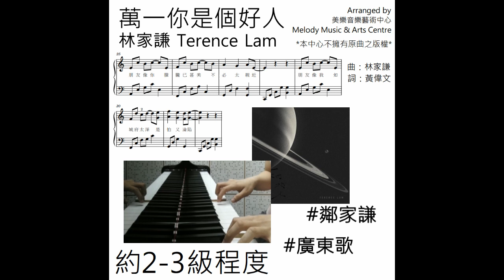林家謙《萬一你是個好人》琴譜 **請自行留意Description** (Covered by 美樂音樂藝術中心)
中心今天正式推出 林家謙 《 萬一你是個好人 》琴譜！

- 請到我們的 IG (instagram) 專頁 IG @melodymusic_tm 查詢琴譜詳情及價錢

- 本中心不擁有原曲之版權, 此琴譜由導師親自編製, 樂譜是中心自行人手打譜, 並非源自網上

如有興趣請透過instagram與我們聯絡！

美樂音樂藝術中心 Melody Music & Arts Centre
屯門青翠徑9號多寶大廈 LG38, LG
YouTube: Melody Music & Arts Centre TM